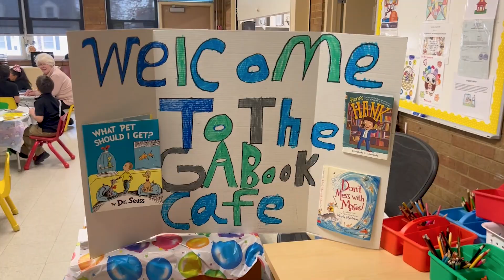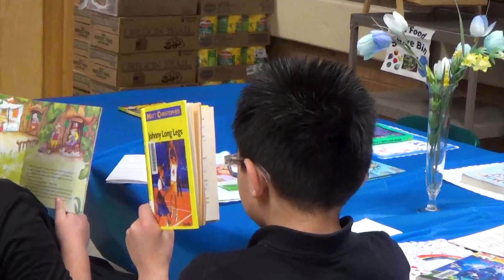Read Across America 2023